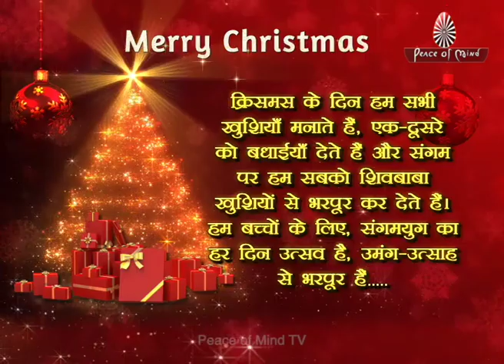Christmas is our Happy State of Mind || Peace of Mind TV || Brahma Kumaris